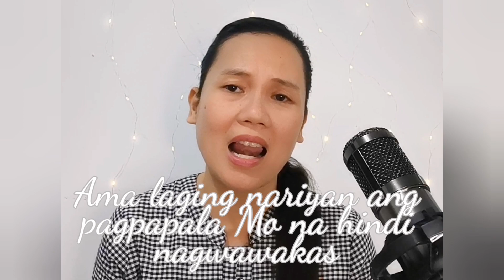Araw at ulan (cover)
Araw at ulan composed by Joselito Caleon
A song of praise music festival year 5 interpreted by Sitti Navarro